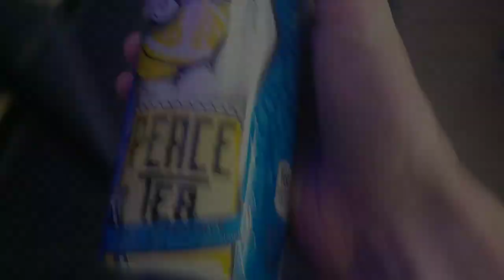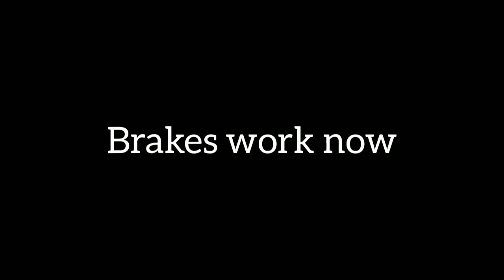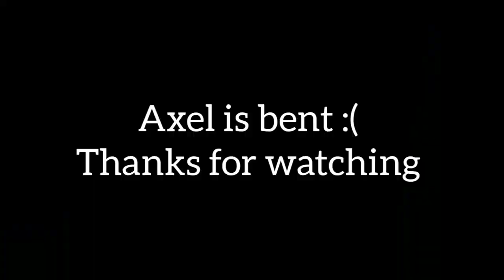I bought a new go cart Manco 606 Scorpion